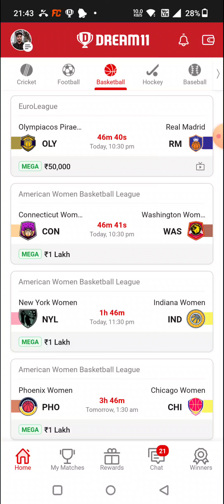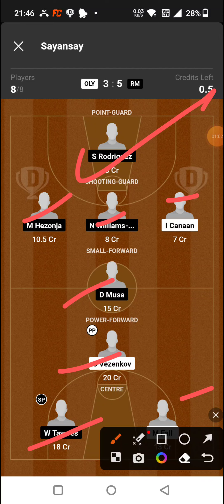CON vs WAS BASKETBALL DREAM11 TEAM PREDICTION TODAY MATCH | WNBA BASKETBALL DREAM11 TEAM